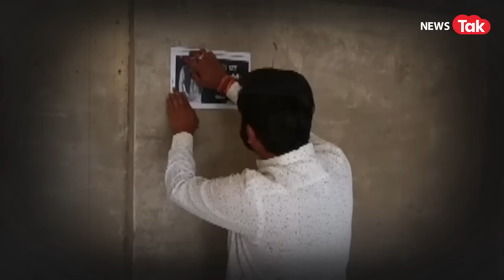'बेघर' हुए राहुल को मिला अमेठी वालों का घर, लेकिन असल में कितनी है राहुल की संपत्ति, कितने घर?